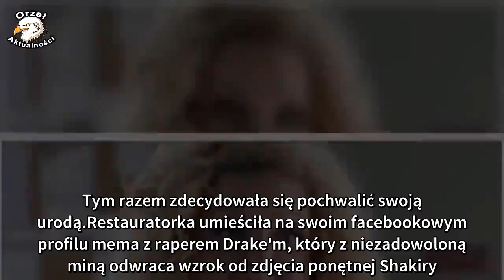Magda Gessler jest piękniejsza niż Shakira?! Nieśmiertelny szybko odzyskał pocztę